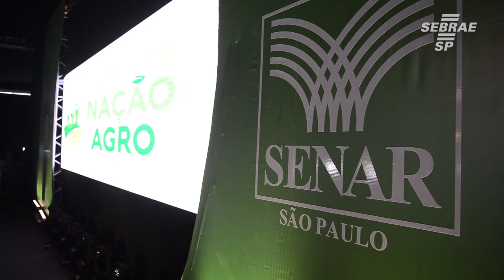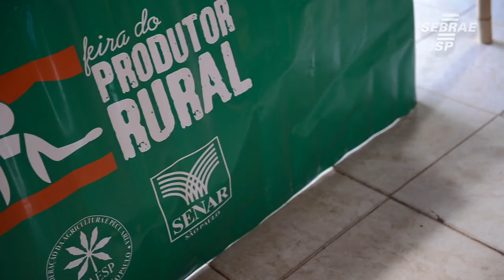Conheça o programa que atende o produtor rural - Evento Família NAÇÃO AGRO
O programa Nação Agro atente diretamente os produtores rurais, trazendo informações para que ele possa melhorar os seu negócio, ajudando assim que ele aumente seu negócio.